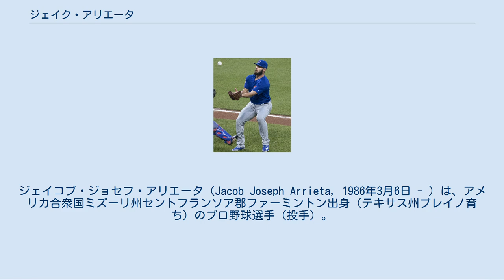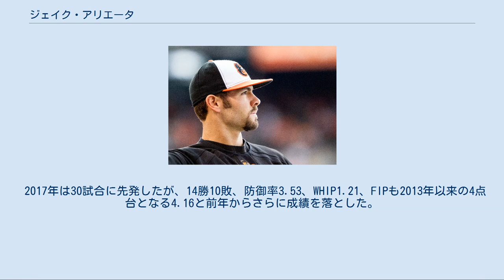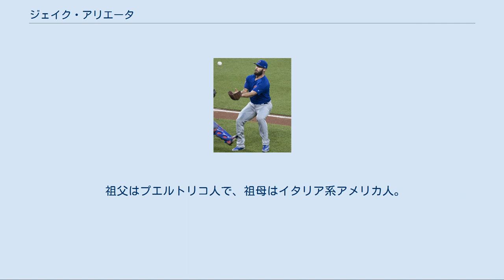ジェイク・アリエータ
ジェイコブ・ジョセフ・アリエータ（Jacob Joseph Arrieta, 1986年3月6日 - ）は、アメリカ合衆国ミズーリ州セントフランソア郡ファーミントン出身（テキサス州プレイノ育ち）のプロ野球選手（投手）。
愛称はスネーク（Snake）。
 姓は発音指示によると、「エアリーエッタ（air-ee-etta）」、「エアリエタ（air-ieta）」となっている。
 ミズーリ州で生まれ、テキサス州プレイノで育つ。
テキサス・レンジャーズのファンで、好きな選手はノーラン・ライアンだった。
 2004年にMLBドラフト31巡目（全体918位）でシンシナティ・レッズから指名を受けるが、契約をせずにウェザーフォード大学へと進学した。
 その後、テキサスクリスチャン大学へ編入すると、2005年にはMLBドラフト26巡目（全体775位）でミルウォーキー・ブルワーズから指名を受けた。
しかし、この時も契約をせずに大学にとどまった。
 ボルチモア・オリオールズ時代 （2012年8月26日） 2007年にMLBドラフト5巡目（全体159位）でボルチモア・オリオールズから指名され、プロ入り。
同年はまだプロデビューせず、オフのアリゾナ秋季リーグに参加して、14試合に登板。
16イニングで防御率0.00という成績を残した。
 2008年はA+級フレデリック・キーズでプレー。
20試合に先発し、6勝5敗・防御率2.80を記録した。
8月には北京オリンピックの野球アメリカ合衆国代表に選ばれ、予選の中国戦に先発し、6回無失点で勝利投手になっている。
 2009年はAA級ボウイ・ベイソックスでスタートし、シーズン途中にAAA級ノーフォーク・タイズへ昇格した。
 2010年はAAA級ノーフォークで防御率1点台と好投し、6月10日のニューヨーク・ヤンキース戦でメジャーデビュー。
6回を3失点に抑え、初登板を初勝利で飾った。
そのまま先発ローテに入り、6勝を挙げた。
 2011年は初めて開幕ロースターに入り、打線の援護に恵まれたこともあって、7月26日のトロント・ブルージェイズ戦でシーズン10勝に到達。
しかし、8月1日に右肘に痛みを訴えて故障者リスト入りし、骨棘除去手術を受けてシーズンを終えた。
 2012年は開幕投手を務め、勝利投手となった。
 シカゴ・カブス時代 （2017年7月15日） 2013年7月2日にスコット・フェルドマン、スティーブ・クレベンジャーとの2対2のトレードで、ペドロ・ストロップと共にシカゴ・カブスへ移籍した。
 2014年3月3日にカブスと1年契約での契約更新に合意した。
3月30日に右肩の故障で15日間の故障者リスト入りし、4月5日にリハビリのため、傘下のAA級テネシー・スモーキーズへ異動した。
5月3日に復帰した。
5月に復帰した後は抜群の安定感で、前半戦は防御率1.95を記録した。
後半戦はやや失速し、最終的には故障もあって規定投球回には僅かに届かなかったものの、防御率2.53は規定到達していれば防御率でリーグ十傑に入る好成績で、才能を開花させたシーズンとなった。
 2015年8月30日のロサンゼルス・ドジャース戦ではノーヒットノーランを達成した。
9月22日のミルウォーキー・ブルワーズ戦では9回を投げ被安打3・奪三振11・与四球1・無失点の完封勝利を収めシーズン20勝に到達。
最終的に33試合に登板し229イニングを投げ、両リーグ通じて最多となる22勝（6敗）、防御率1.77（ザック・グレインキーに次ぐ2位）、236奪三振（リーグ3位）の成績を記録。
最多勝利のタイトルを獲得した。
特にオールスターゲーム以降は前述のノーヒットノーランを含め、15試合に先発し12勝1敗、防御率0.75、自責点はわずかに9と驚異的な投球を披露した。
また、打撃でも2本塁打を記録した。
10月7日のピッツバーグ・パイレーツとのワイルドカードゲームでポストシーズン初登板を果たし、4安打、無四球、11奪三振の完封勝利でディビジョンシリーズ進出に貢献した。
これらの活躍が評価され、シーズンオフには防御率でアリエータを上回る1.66を記...